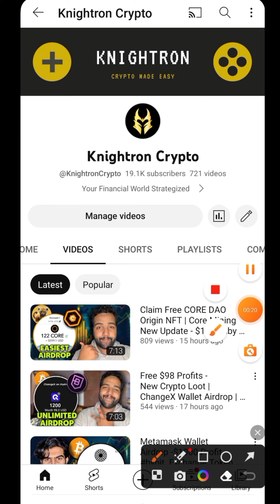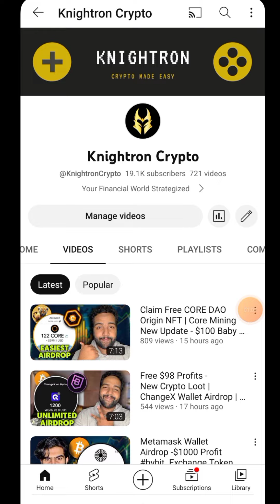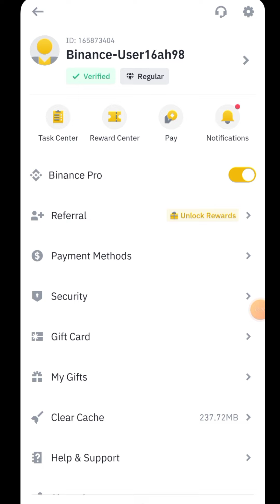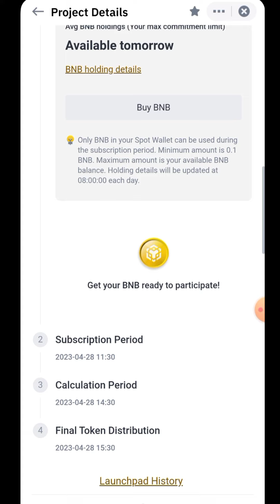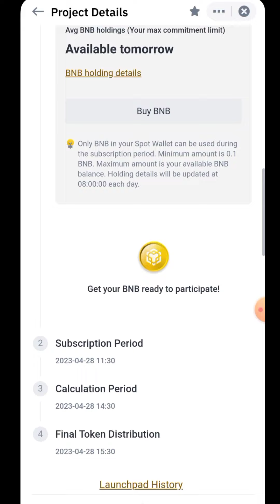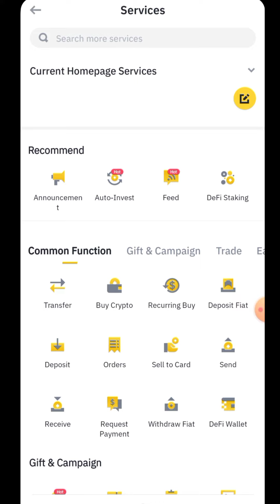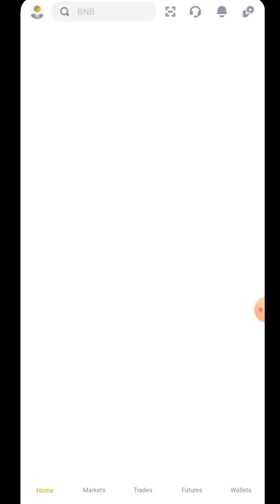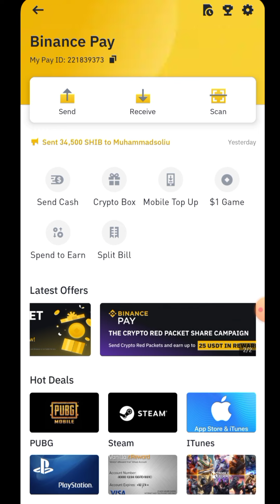Binance Exchange Airdrop | Upto $2000 Worth 2 Airdrop For Free | Confirmed Profit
In today’s guide, I’m showing you exactly how to qualify and GET  the BINANCE EXCHANGE OPEN CAMPUS AIRDROP its a complete tutorial all the steps are covered in one video ,ITS A BINANCE PRODUCT  its simplifies and easy to follow .It will be one of the biggest airdrops in 2023 where you can earn hundreds or even thousands of dollars—with just an hour's work!

Open Campus utilizes a new protocol allowing communities to create, own, and promote content they want to see in the world and enables educators to earn revenue and gain recognition for their contributions.

$EDU tokens can now be obtained through participating in the airdrop and pre-sale. After the airdrop and pre-sale, $EDU will be listed on top exchange such as Binance.

The $EDU tokens obtained through this pre-sale and airdrop have no lock-up period